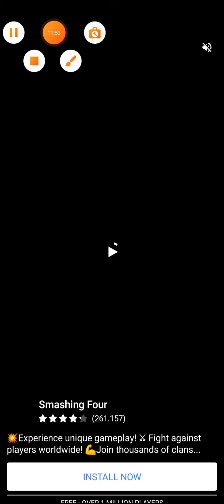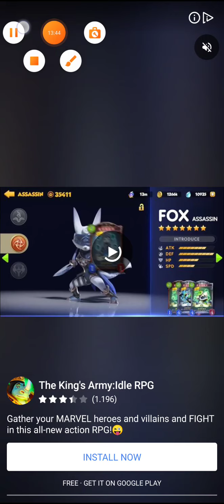DEAD SPREADING SURVIVAL GAMEPLAY HISTÓRIA - PARTE 4 LEVEL 15-20 4°BOSS FIM DO CAPÍTULO 1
Onde está a esperança da vida quando o vírus zumbi ocorre?
Entre no mundo da crise e procure os membros perdidos da equipe de operações especiais!
Complete tarefas, conquiste conquistas, passo a passo, fortaleça a força da equipe!
Recupere terras perdidas com paraquedistas, cave tesouros enterrados e adquira equipamentos poderosos!
O fim do mundo, a ordem entrou em colapso, mas você não está lutando sozinho, entre rapidamente no jogo para encontrar seu time!